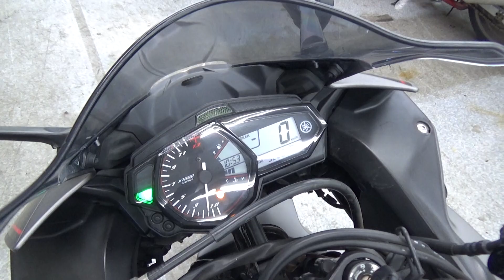2100004312616 YZF R3